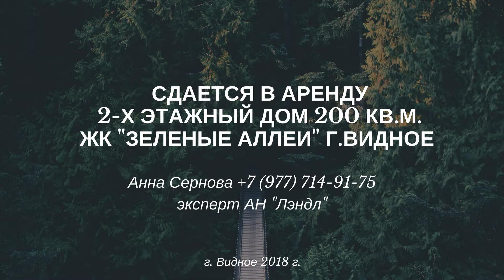Сдается в аренду 2х этажный дом 200 кв.м. в городе Видное - под офис!!! ЖК Зеленые Аллеи.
Сдается в аренду дом 200 кв.м. в городе Видное. Дом стоит на первой линии. Перед домом парковка на 6-8 мест.Очень удобное месторасположение позволяет без труда добраться от метро Царицыно. Идеально подойдет под офисные помещения, мед.клинику или частный детский сад.

Информация по аренде:
эксперт АН "Лэндл"

г.Москва, Подольское шоссе 8 корп.5, офис 406. (м.Тульская, 5 мин. ходьбы)

Ждем вашего звонка!